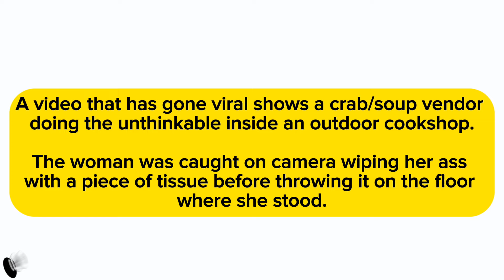Crab Vendors Got LOCKED down and this is why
colleagues of the vendor sympathized with the vendor’s actions, claiming that the woman was ill and it was a natural thing, so they didn’t see the reason for the person to record the video and send it out.